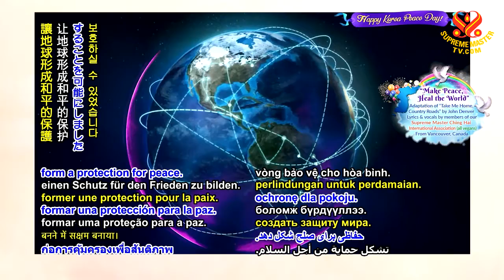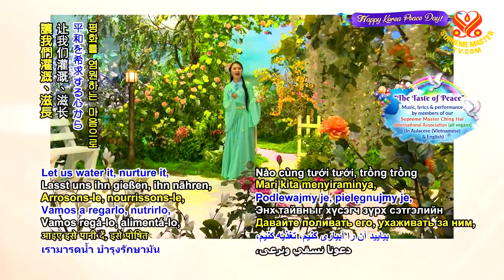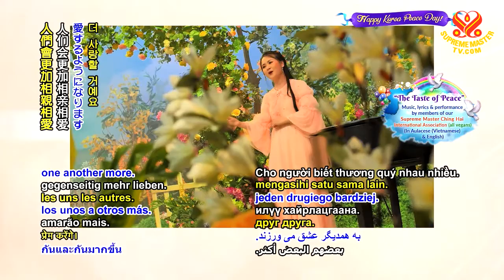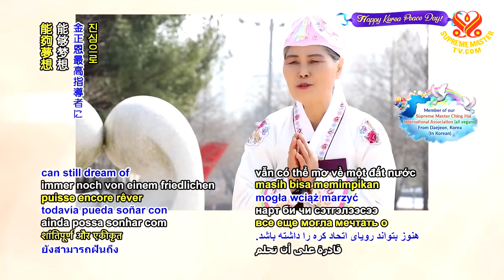Happy Korea Peace Day 2021 from Around the World, Part 2 of 4